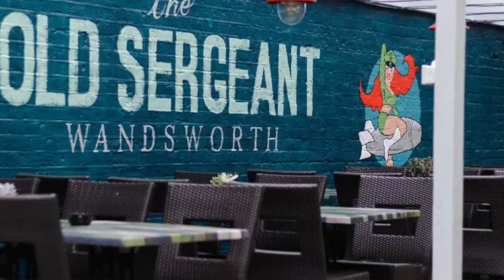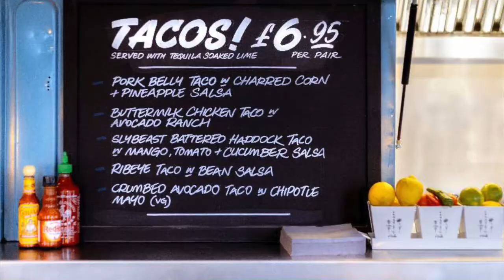Keris De Villiers on her most used BII Benefits & the LOYA process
BII Member Keris De Villiers runs three pubs with husband Lee. We caught up with her at the Ram Inn in Wandsworth where, under usual circumstances the pub boasts a taco truck on their first floor.

We chatted to Keris about her favourite member benefits, and what the process of entering Licensee of the Year Award (LOYA) has meant for the duo's businesses.